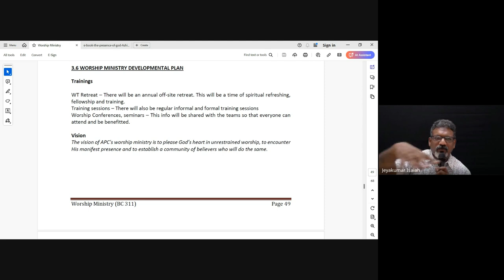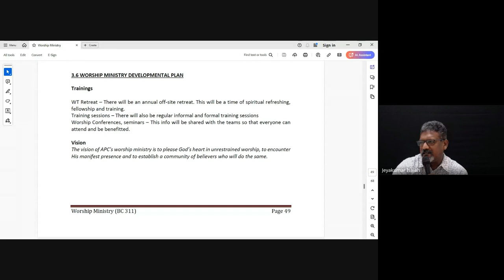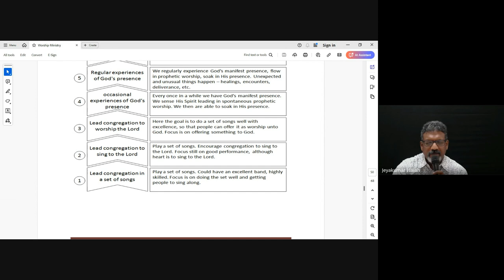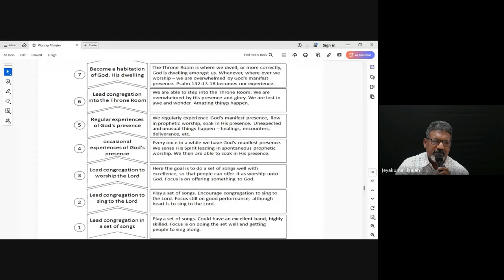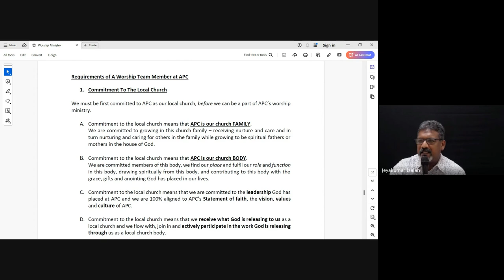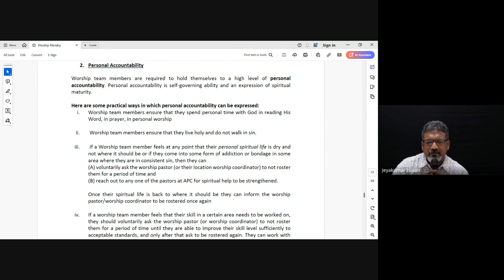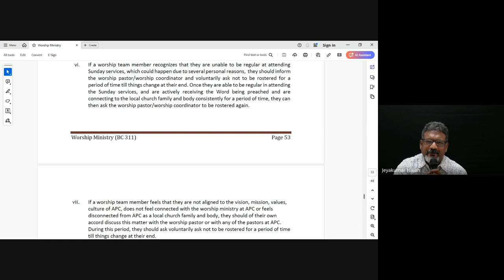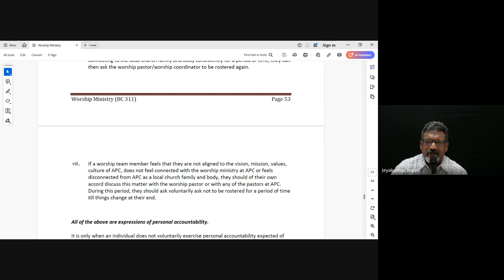Worship Ministry| Lecture 13 : BC311-WM-20240927